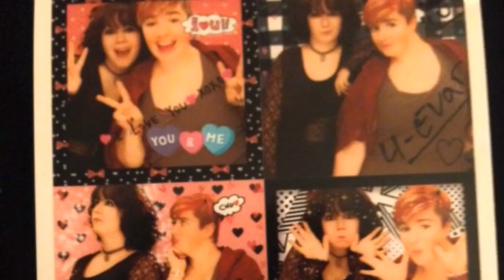Nyx plays on the dark side